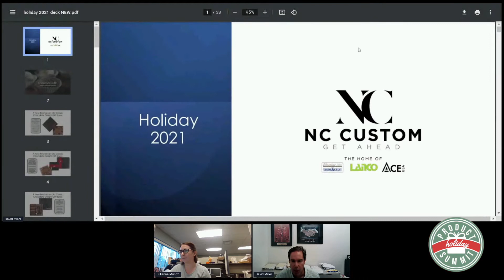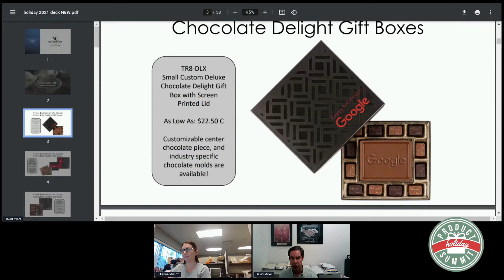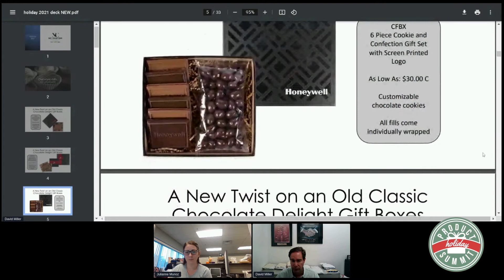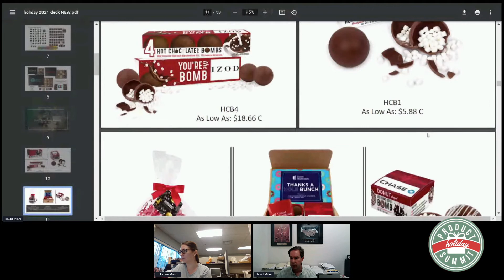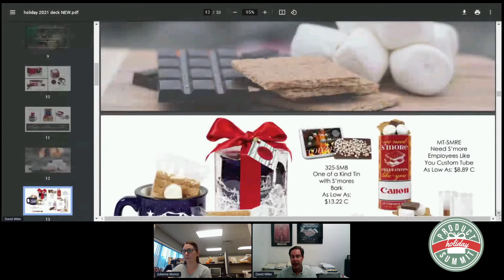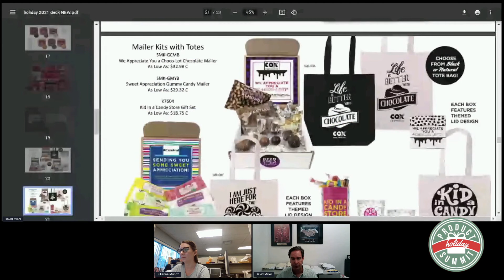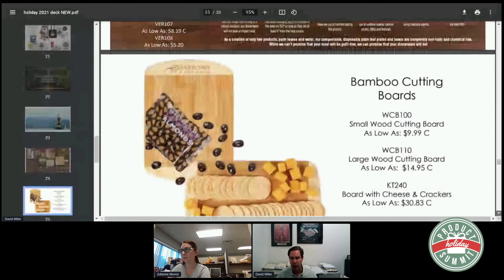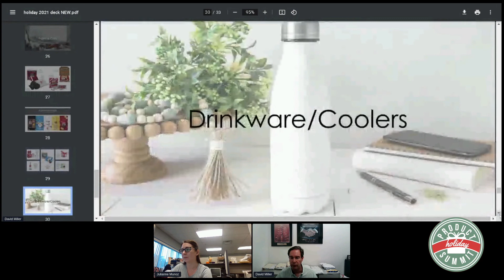NC Custom Breakout Session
In this 15 minute session from Product Summit: Holiday, NC Custom will share their top sustainable product ideas, accompanied by a commonsku Collection.